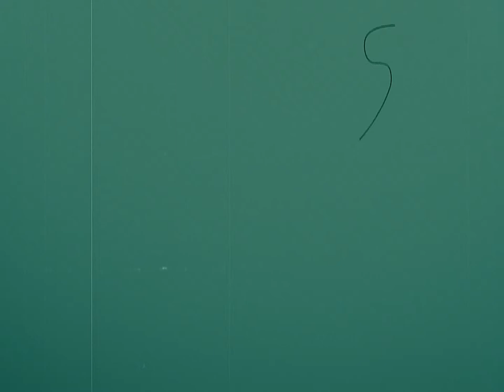DrPepper Executive Lunch 001